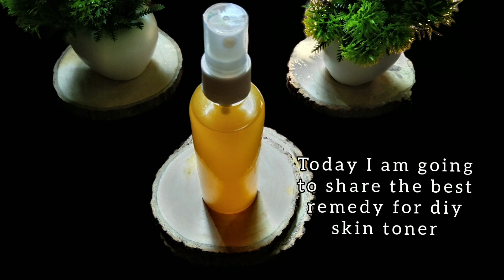Diy Skin Toner For Young Tight & Glowing Skin//Pores Minimize///@pritikapitara743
Can we use cinnamon on face daily?
Does cinnamon lighten skin?

Is fennel good for your face?

Can aloe vera gel make your skin glow?

How can I use turmeric for glowing skin?

"pritikapitara" Thank You